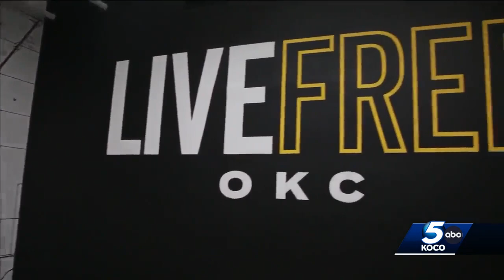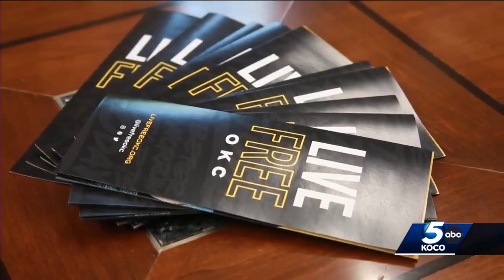Program aimed at reducing gun violence launches in Oklahoma City